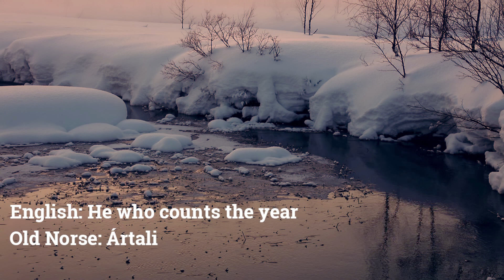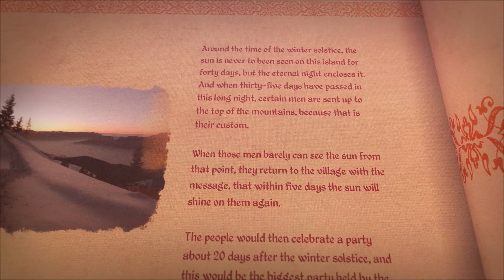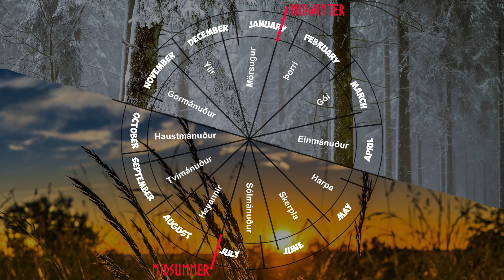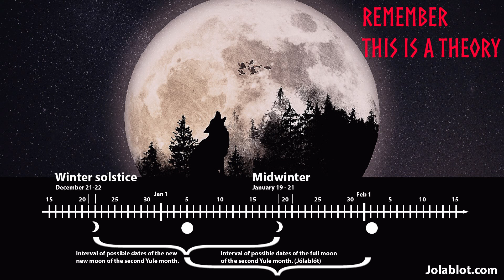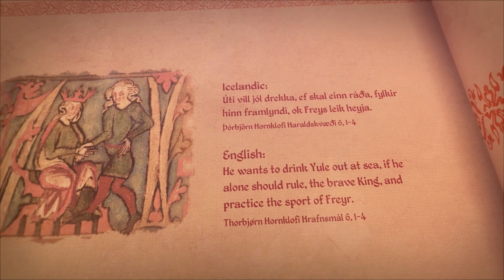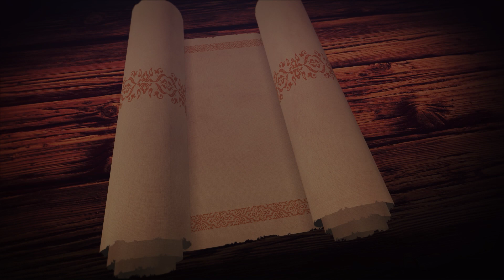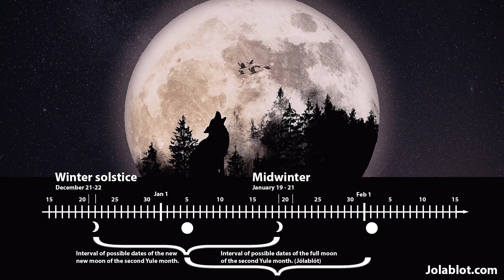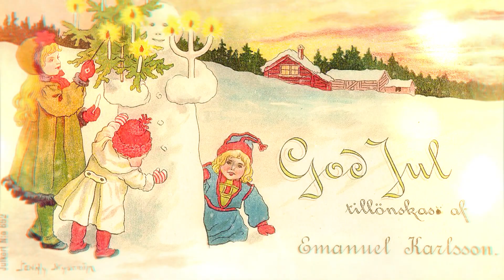Exploring The Origin of Yule and its Connection to Winter Solstice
What is the origin of Yule, and what is Yule’s connection to winter solstice? This and other questions will be asked and answered in this video. I will show you all my sources and take you with me on the path to understand why Christmas has its roots in paganism.

Link to the Yule T-Shirt